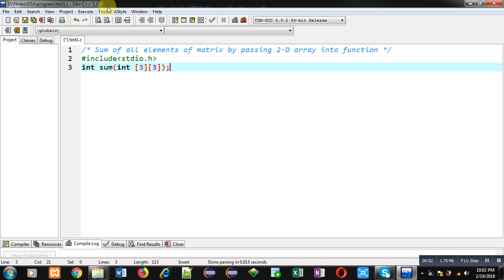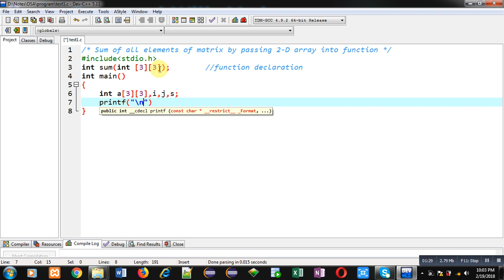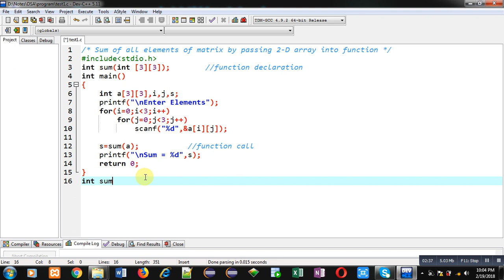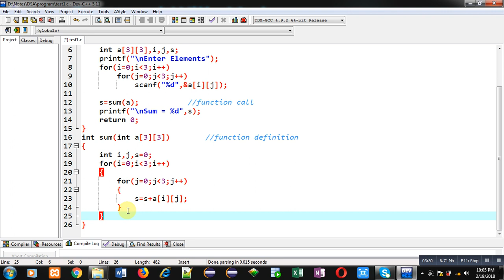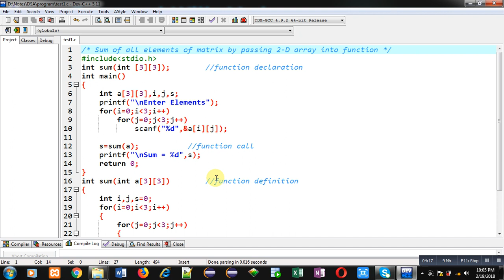Sum of all elements of matrix by passing 2-D array into function in C programming | by Sanjay Gupta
How to calculate sum of all elements present in matrix by passing 2-D array into function in c programming language.